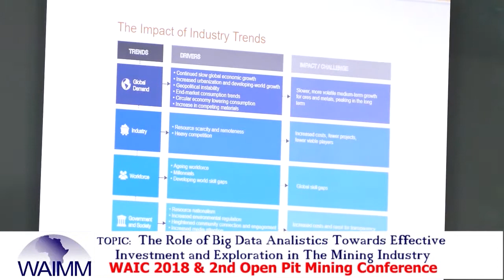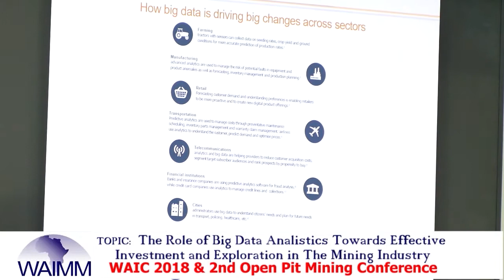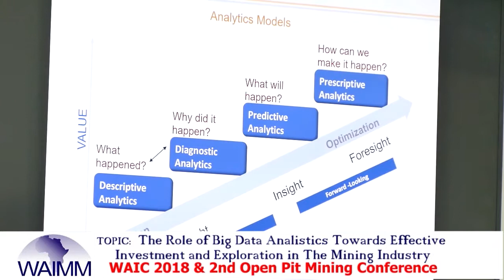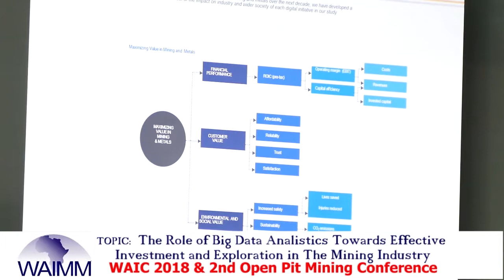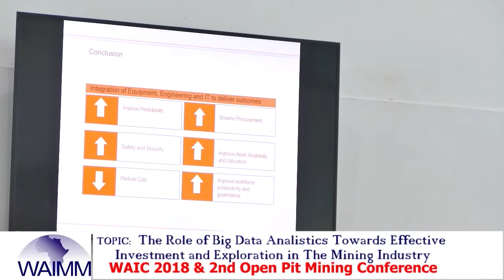WAIC2018 Presentation by Akwasi Adu Boahene, Head - Fidelity Securities, Fidelity Bank Ghana Ltd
The West African Institute of Mining, Metallurgy and Petroleum (WAIMM) hosted the third edition of the WAIMM Annual Industry Conference (WAIC) at the Auditorium of the Ghana Shippers Council in Accra, from the 13th – 15th November 2018.  The theme for the conference is "HARNESSING WEST AFRICA’S NATURAL RESOURCES TO DRIVE ECONOMIC GROWTH AND INVESTMENT".

Akwasi Adu Boahene (Head - Fidelity Securities) of Fidelity Bank Ghana Ltd, delivered a presentation on the topic: "THE ROLE OF BIG DATA ANALYTICS TOWARDS EFFECTIVE INVESTMENT AND EXPLOITATION IN THE MINING INDUSTRY ".

WAIC is the premier conference for mining and petroleum industry professionals in the West African mining and petroleum industry. The aim is to ensure that industry professionals gain in-depth knowledge about the latest trends in technology and research, share ideas and knowledge about diverse fields in the industry, and provide a platform for professionals to think through challenges and stay relevant in the resources industry. It also affords investors and the investment community the perfect opportunity to meet key players of the mining and petroleum industry and become better informed about the happenings of the industry and areas targeted for investment.

WAIC 2018 was combined with the 2nd WAIMM Open - Pit Mining Conference. The Open – Pit Mining Conference, which provided the platform for geologists, mining engineers, metallurgists, engineers, mining support services, health, safety and environmental professionals, consultants and experts involved in open - pit operations to share the latest innovations, services, products and research towards industry sustainability.

WAIC 2018 also hosted the WAIMM’s inaugural women in mining and petroleum networking event i.e. “The WiMPet Empowerment Conference 2018”. WiMPet2018 provided a channel for women professionals in the industry to share their experiences and knowledge with experts from both local and international women industry professionals.

The focus was on addressing issues including government policies, framework and regulations, industry regulations, corporate social responsibility, flagship projects, and technical research in the mining and petroleum industry.